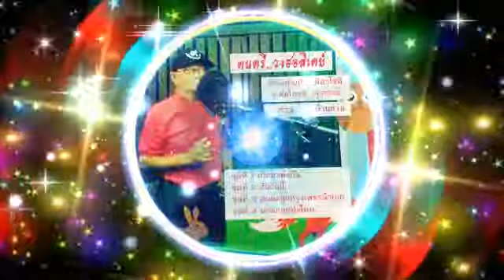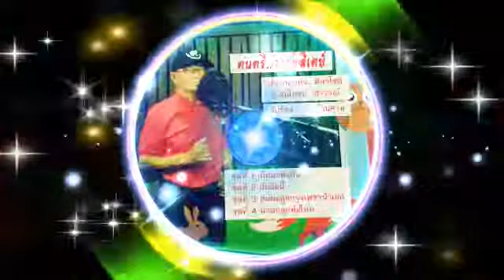เพลงทาสเทวี โดย ส.บ้านสวน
เพลงทาสเทวี
ชุดที่ 1 อมตะลูกกรุง "เกิดมาพึ่งกัน" โดย ส.บ้านสวน
ขอขอบคุณ...วงดนตรีฮอลิเดย์...
โดยโปรดิวเซอร์คู่บุญ...ประกอบกิจ  ศิลาโชติ &​ สมโภชน์ สุวรรณ์
ที่ได้รังสรรค์ปั้นเสริม เติมเต็ม ให้อัลบั้มเพลงชุดนี้ สมบูรณ์
แม้จะไม่เต็มร้อยด้านเสียงขับร้อง ในส่วนที่ดีที่มี ก็ขอส่งมอบต่อให้
โปรดิวเซอร์ทั้ง 2 ท่าน ด้วยใจจริงครับ...ขอบคุณ...

                              ส.บ้านสวนฯ
                    ประสพสุข  พรหมคุณานนท์
                         โทร.091-0298048
                           9 ตุลาคม 2560